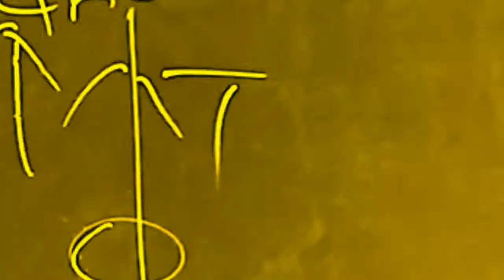PHYSICS - Revision Sessions - Classes for NEET | IIT-JEE -Xpertz Trivandrum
Revision Sessions - Physics Classes by Rakhi Adoor  - Xpertz Trivandrum